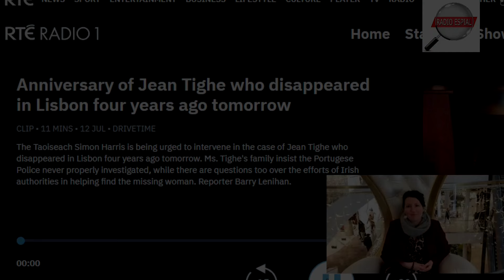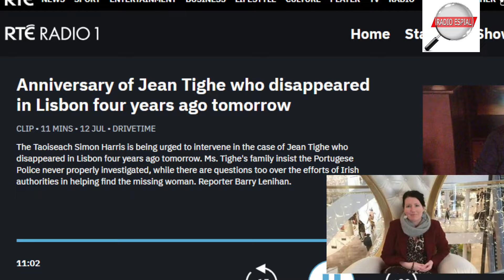MISSING: JEAN TIGHE JULY 2024 UPDATE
Taoiseach Simon Harris has vowed to personally intervene into the disappearance of a Cavan woman who vanished in Portugal four years ago.
Jean Tighe was 38-years-old when she vanished without a trace from the Portuguese town of Parede on July 13, 2020.

Her disappearance, over the intervening four years has thrown repeated doubts on both the investigation’s progress and all-round effectiveness.
Much of that disquiet has questions as to why it took three years before her name was added to Portugal’s missing persons database.

Now, and following fresh calls from Cavan-Monaghan TD Brendan Smith in the Dáil, Mr Harris has agreed to involve himself directly in a bid to shed further light on the status of the Portuguese led investigation.

“A member of An Garda Síochána in Portugal, the Irish Embassy in Lisbon and the ambassador have engaged with Portuguese police a number of times,” Mr Harris said, as he revealed how former Taoiseach Leo Varadkar had also attempted to engage with the Portuguese government.

“The Tighe family has also been working with a family liaison officer. In August of last year, An Garda Síochána and the Portuguese police met via video conference and Ms Tighe's photo and profile was added to the Portuguese police's missing persons website.

“My predecessor raised the matter with the then Prime Minister of Portugal. I will now directly seek an update myself.

“I say to the Tighe family that I am very happy to raise the matter with my counterpart in Portugal and to come back to Deputy Smith directly.”

The Cavan-Monaghan TD, for his part, branded the response and ensuing investigation into Ms Tighe’s disappearance as “totally inadequate”.

The long serving TD, who is friends of the Tighe family, told the Dáil how the Tighe family had been left distraught by her disappearance.

“Very understandably, Jean's loving family are distraught and have been at their wits' end over her disappearance. Those concerns are shared by their many friends in the community in Cavan and neighbouring areas,” Mr Smith said.

“To put it mildly, the investigation into Jean's disappearance has been totally inadequate. It is simply just not good enough.”

CASE SUMMARY
Jean Tighe, a native of Cavan, Ireland goes missing from a hostel she is staying at in Parede, Portugal (located just outside the city of Lisbon) on July 13th, 2020. She is spotted by a hostel worker carrying her handbag, leaving to meet up with a Brazilian male friend.

Jean has spent much of life travelling abroad as a free-spirit and has visited places all over Europe, India, Australia and South Africa. She can often be away from Ireland and her family for many months at a time but always makes sure she is back in Ireland from her travels during the Christmas period.

Jean is described by her family and friends as very independent, outgoing, always wanting to meet people and make new friends, but generally travelled more often alone on her trips. She was known to be very streetwise and loved her bohemian lifestyle as a non-drinker and vegan.

At 38 years of age (July 2020) she had experienced her share of personal ups and downs and found the period of lockdowns in Ireland at the beginning of the pandemic to be stressful and restrictive.

Ultimately, she travelled to Portugal for several months, staying in various hostels during the first half of 2020 until her disappearance in July that year in Parede.

CASE LINKS
Here, you can find the Jean Tighe Case playlist which includes all our Radio Espial coverages of the case.

ADDITIONAL LINKS REFERENCED IN THIS VIDEO